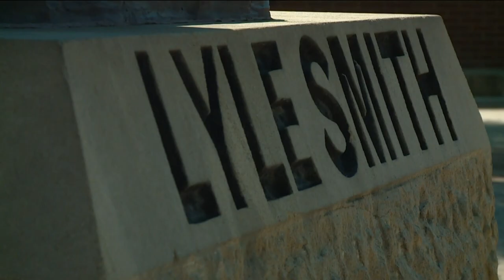Dirk Koetter makes his return to The Blue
Dirk Koetter, the man who propelled Boise State into FBS relevance when he took the reigns in 1998, returns to The Blue as the Broncos' offensive coordinator.